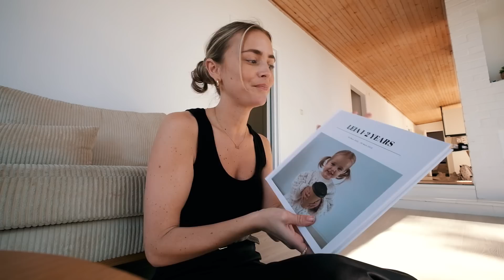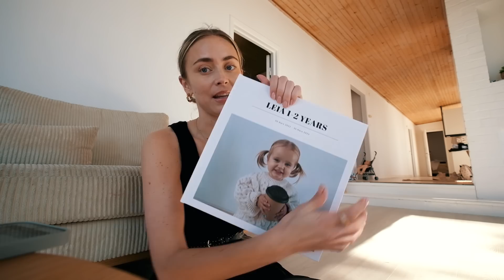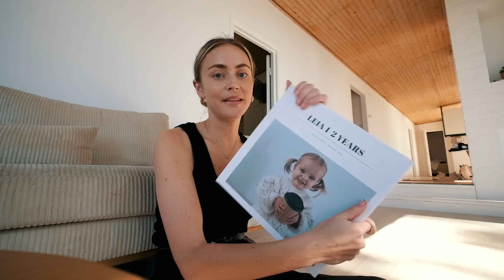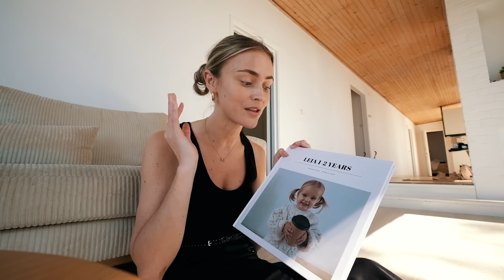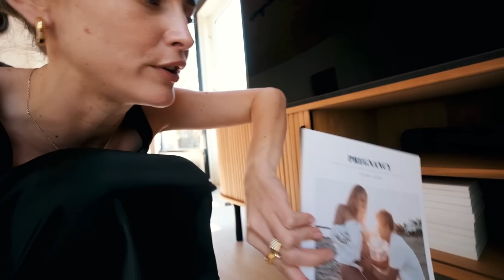YOU’LL PROBABLY THINK I’M WEIRD…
Video in collaboration with Once Upon:
Use the code ”janni25” (valid 14/5-21/5)